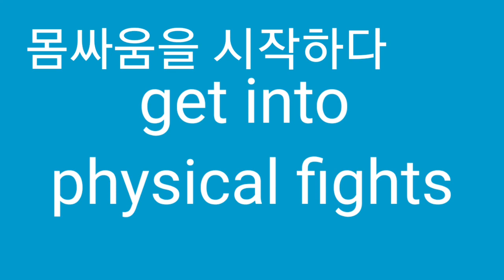physical fight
z